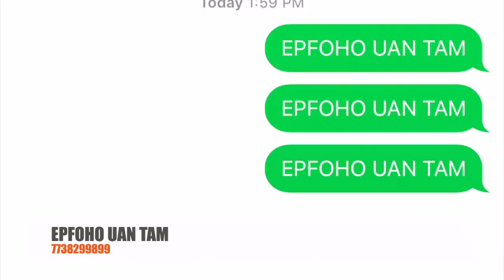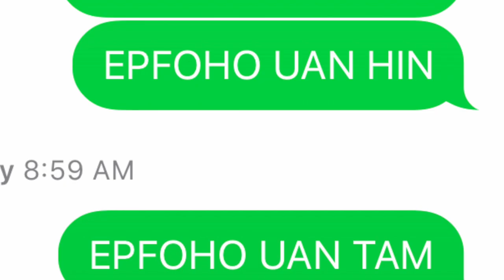PF बैलेंस अपनी भासा में चेक करें | Check PF Balance in Your Language | Provident Fund | EPFO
🙏 Namashkar Fellows 🙏

Iss video mai aapse baat karne wala hoon Ki kaise aap apna PF balance check kar sakte hain wo bhi apni language me !

Queries Solved ?

How to check provident fund balance ?
Provident fund balance in different language ?
Provident Fund balance check ?
Provident Fund money check ?
PF बैलेंस अपनी भासा में चेक करें ?

Camera : Canon 80D
Mic : Snowball White/Clip Mic
Editor : Final Cut Pro X
Laptop : MacBook Pro
Sound Editor : Audacity

Namaskar Fellows 🙏